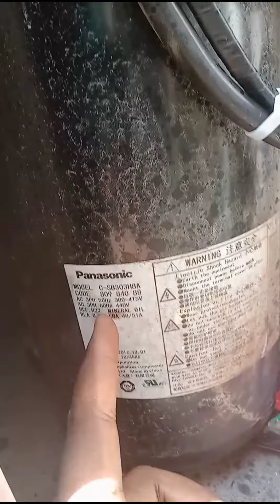3 PHASE AC ALL WIRING REPLACED NEW WIRING CONTACTOR HP LP AND SPPR WIRING [ HINDI ] || Mr AC Tech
three phase ac wiring
ac wiring Hindi
compressor wiring
Airconditioner working
AC repair Hindi
Ac wiring csr
csr ryb wiring